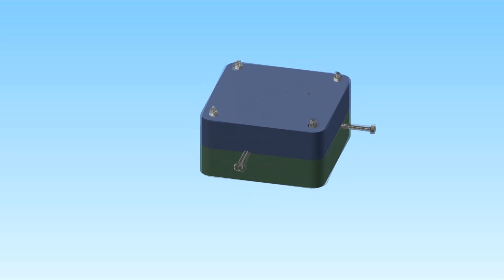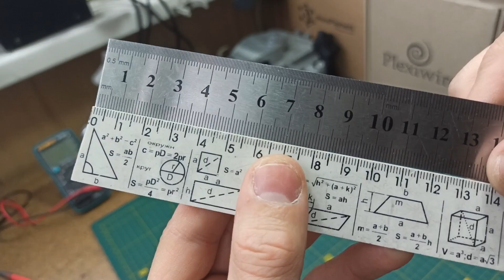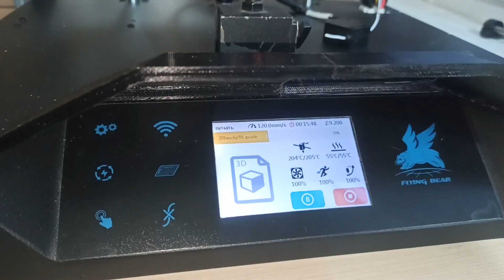Набор инструментов для 3D-печати и 3д моделирования